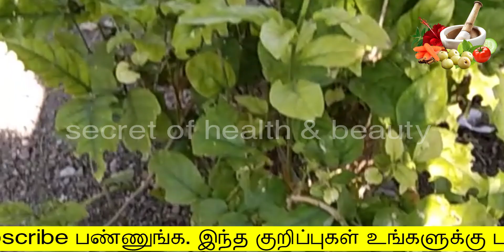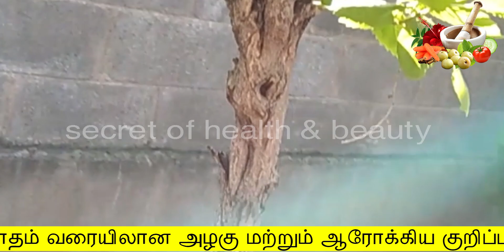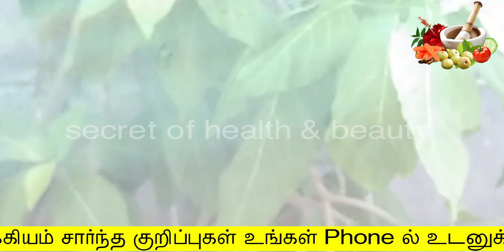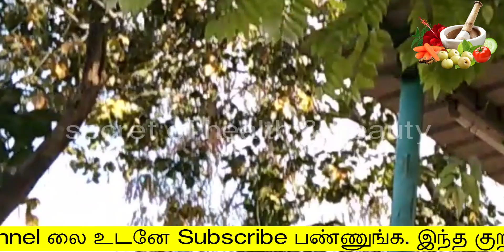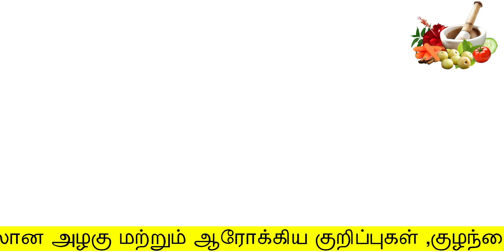home garden in tamilஇத யார்க்கிட்டையும் சொல்லாதீங்க please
இத யார்க்கிட்டையும் சொல்லாதீங்க please
home garden in tamil
secret of health and beauty
Hello Friends,